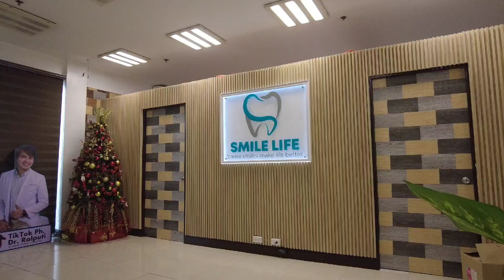DIY SHABU-SHABU | A DAY IN OUR LIVES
Try nyo na din mag DIY Shabu-Shabu mga ka-Moshi ma eenjoy nyo and masarap talaga. Panalo!